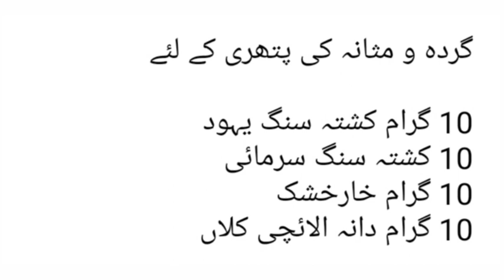Gurde aur masane ki pathri ko kese khatam karen. Yunus Raza Rampuri